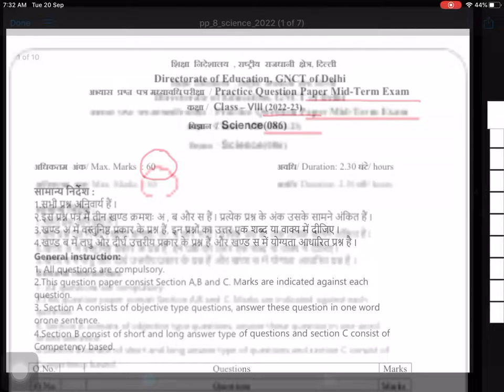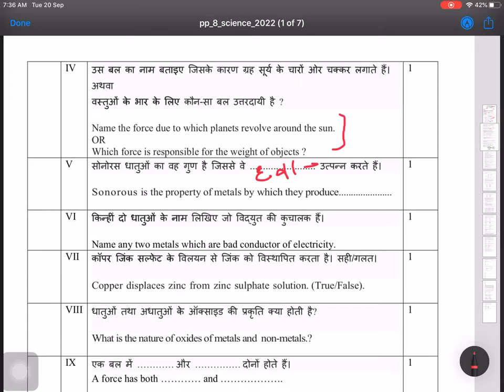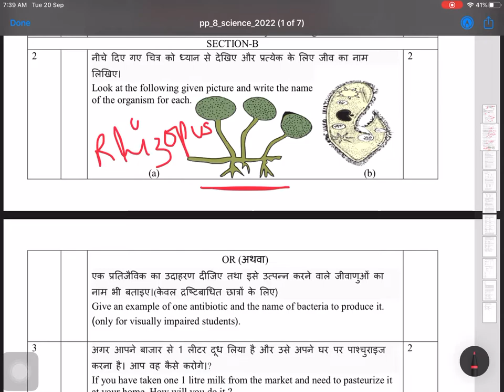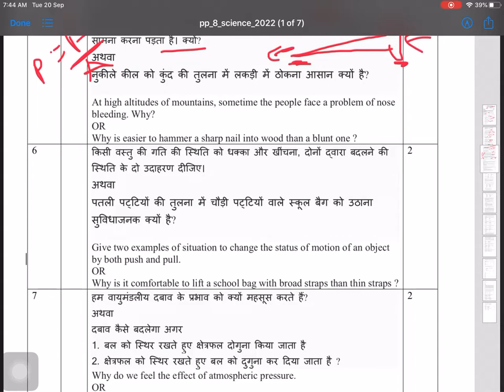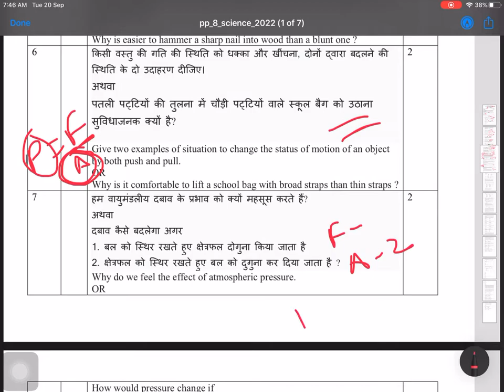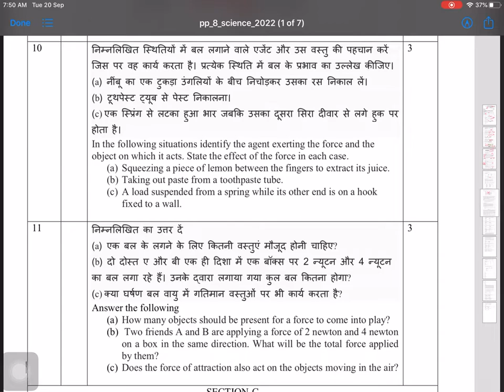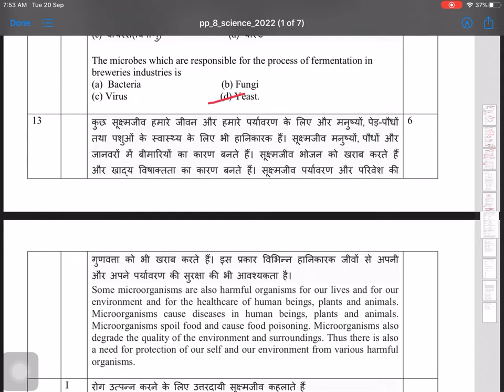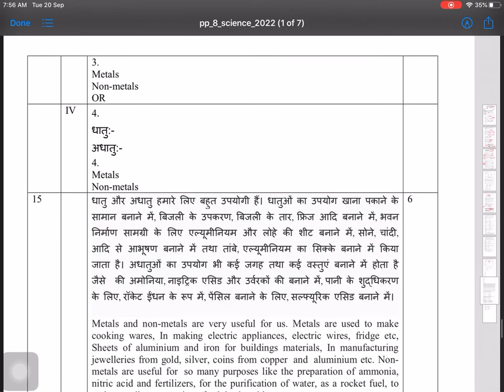Class 08 science Practice paper Mid term exam 2022 - 2023